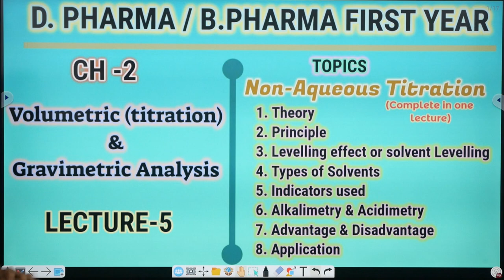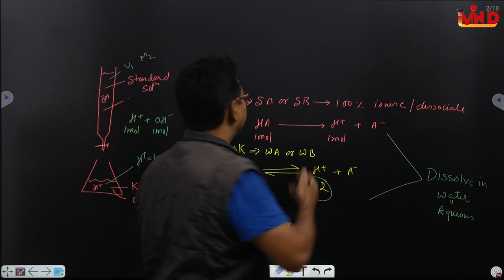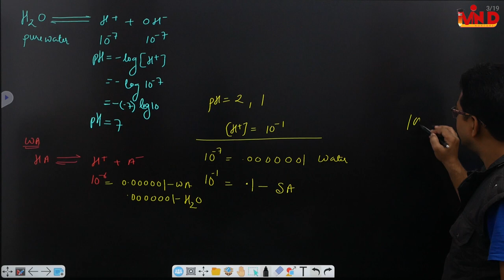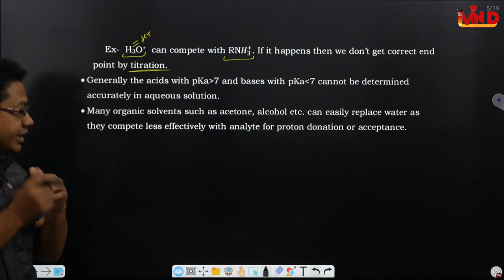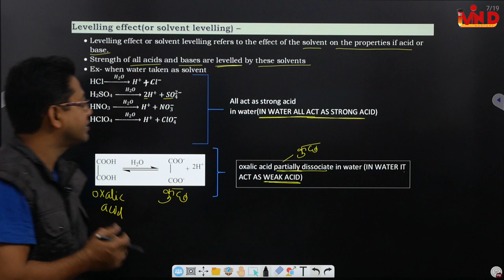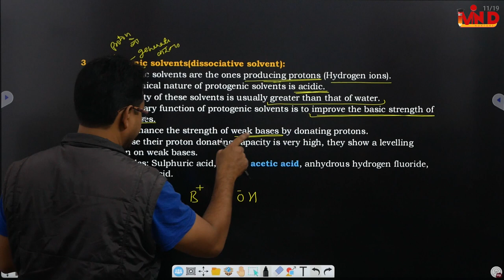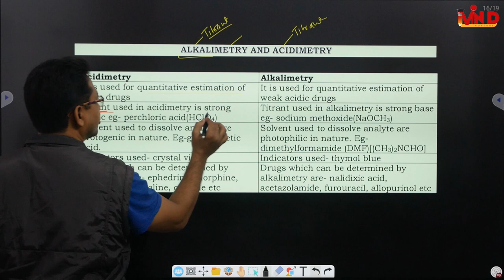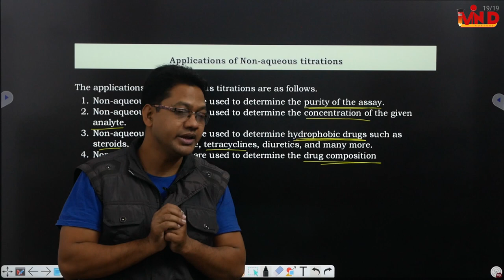Non aqueous titration/volumetric analysis/ch-2/L-5/D.Pharma/B.Pharma/ first year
non aqueous titration#
leveling effect#
types of solvents#
d.pharma#
b.pharma#
link for lecture notes-